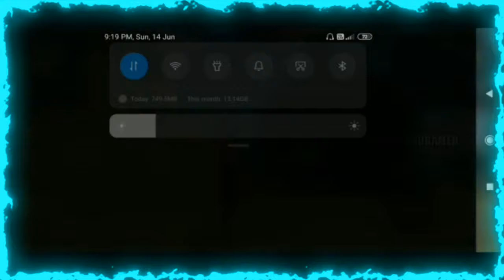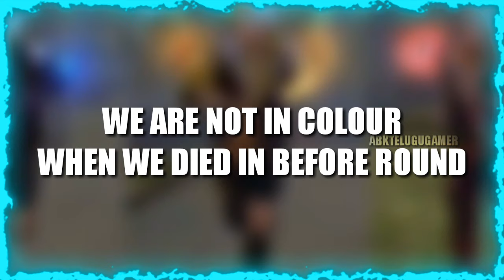Top 5 Awesome Clash Squad Mythbusters Telugu | ABK Telugu Gamer